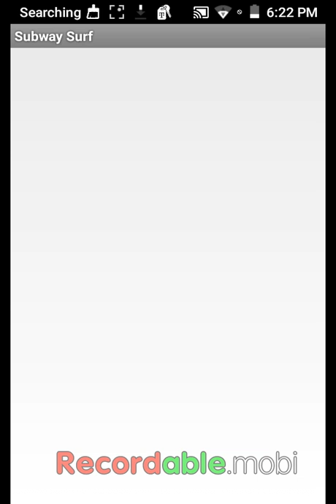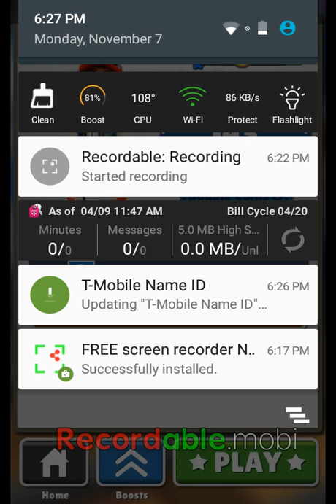November 7, 2016